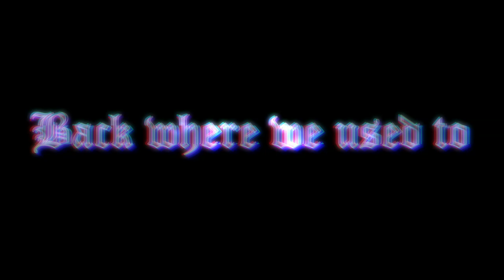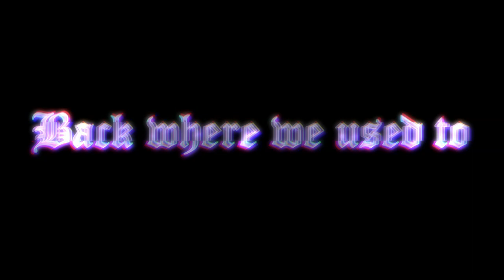Gfunk - Back where we used to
🎧 Spotify : Take the Barber for a walk